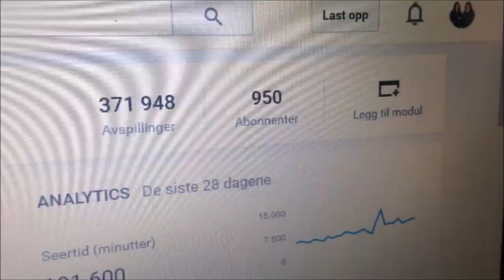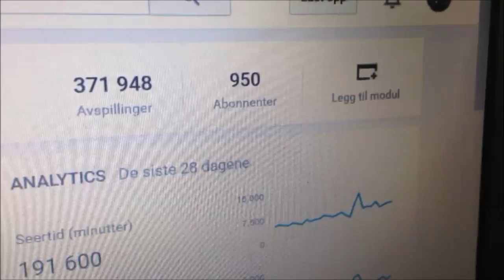August | Dag 19 | Pia ser isbilen